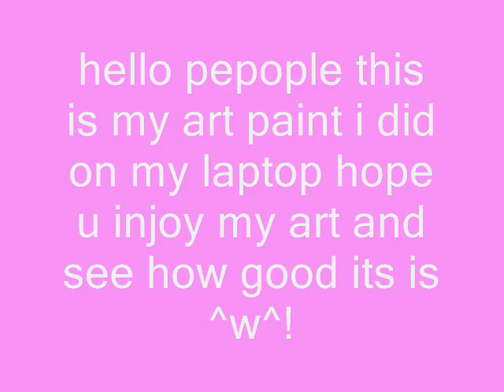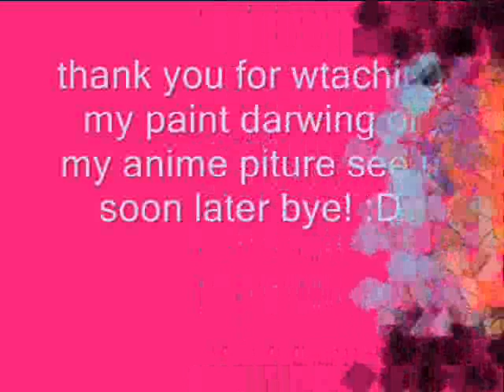my own anime darwing paint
my own anime paint some is fan art and now injoy the time i did this art